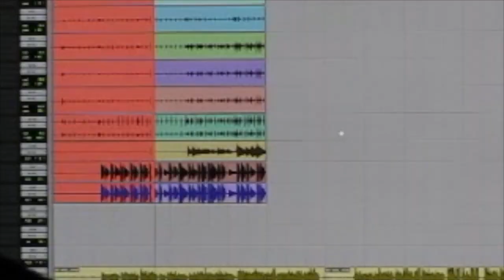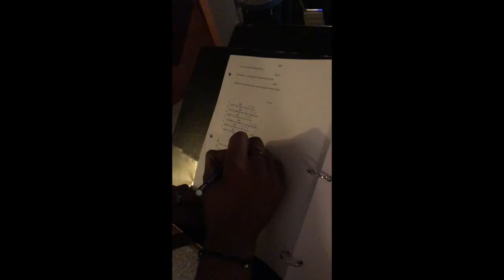WEIRD! The Musical: Studio Montage Reel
The Musical at Soul Haven Studios in Virginia Beach. Video produced by Andrea Mariani @ Tiny Dancer Designs